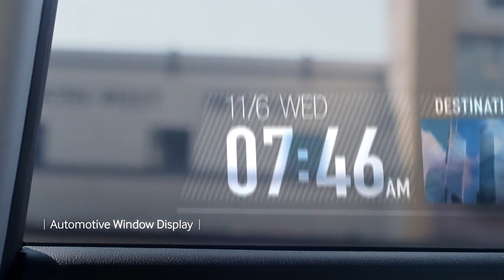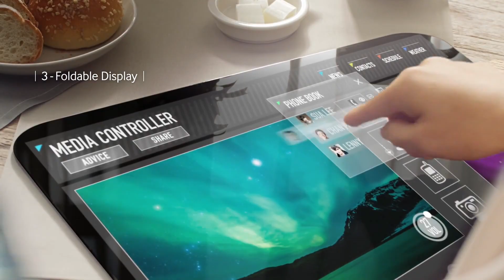Display Centric World Samsung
Samsung Display Analystday Video Clip